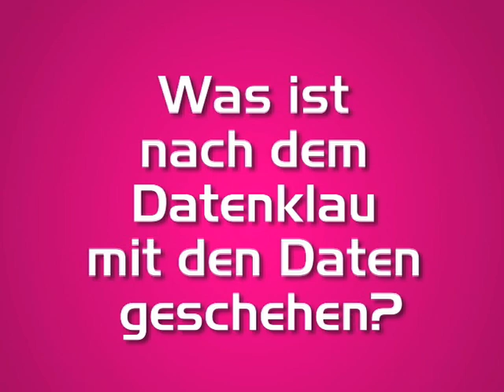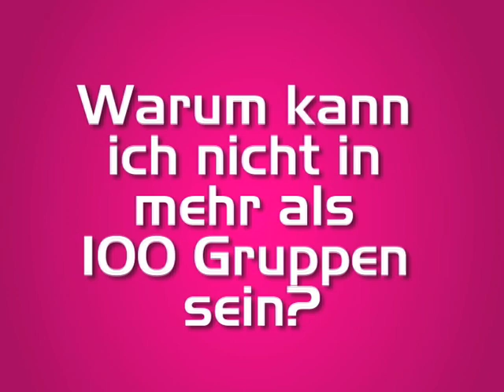Fragen an das schülerVZ-Team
Ihr habt gefragt -wir antworten. Ein bunter Strauß Userfragen.